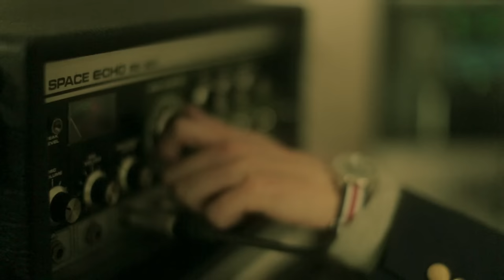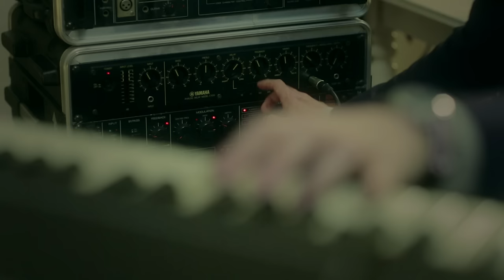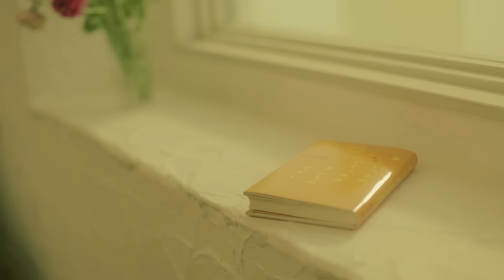fhána「いつかの、いくつかのきみとのせかい」（TVアニメ『僕らはみんな河合荘』OPテーマ）MUSIC VIDEO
「fhána Looking for the New World Tour 2023」
新しい冒険が始まる。

チケット：￥6,500（全席指定）※入場時ドリンク代別途必要

■ファンクラブ会員限定先行受付
・受付期間：2月1日(水)10:00〜2月12日(日)23:59

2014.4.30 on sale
TVアニメ『僕らはみんな河合荘』OP主題歌
fhána「いつかの、いくつかのきみとのせかい」

「ヤングキングアワーズ」連載中の人気作品がTVアニメ化。
原作は『恋愛ラボ』でお馴染みの"宮原るり"。

親の転勤で「河合荘」に一人暮らしすることになった高校一年男子"宇佐"が同じく「河合荘」に住む憧れの先輩"律"との楽しい高校生活を夢見るが、強烈な個性を持った残念な住人たちに振り回されてしまうラブコメディーです。

OP主題歌を担当するのは、TVアニメ『有頂天家族』ED主題歌「ケセラセラ」でメジャーデビューを果たした"fhána"！
『ぎんぎつね』OP主題歌、『ウィッチクラフトワークス』OP主題歌に続き、メジャーデビュー4作目となるシングルのリリースです。